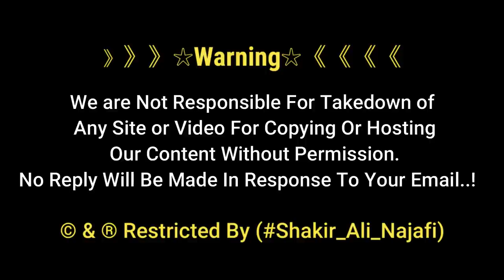Hazrat Ali K Harram Me Iraqi Momnin Ruksar Ka Matam | 21Ramzan | Holy Shrine Imam Ali | Najaf Ashraf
Hazrat Ali K Me Iraqi Momnin Ruksar Ka Matam | 21 Ramzan 2021 | Holy Shrine Imam Ali | Najaf Ashraf..

Moula Ali as k Roze Me Iraqi Momnin Apne Andaz Me Hazrat Ali as ko Pursa Dety Hue..
Imam Ali Ibn Abi Talib Shrine

》》》》》》☆Warning☆《《《《《《